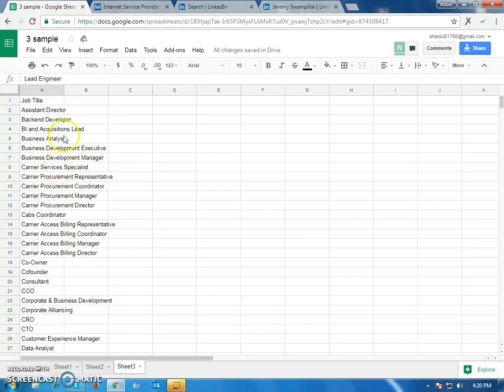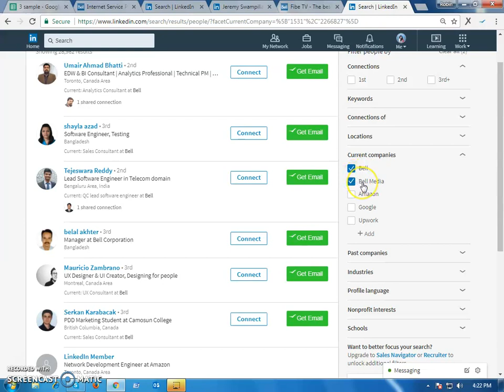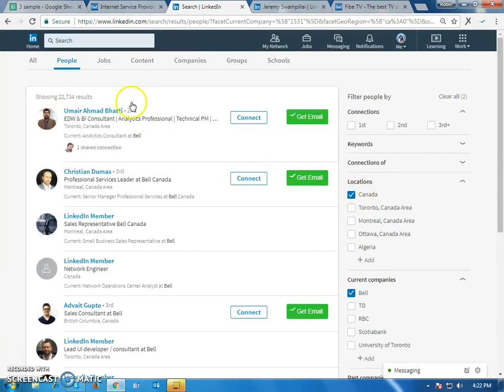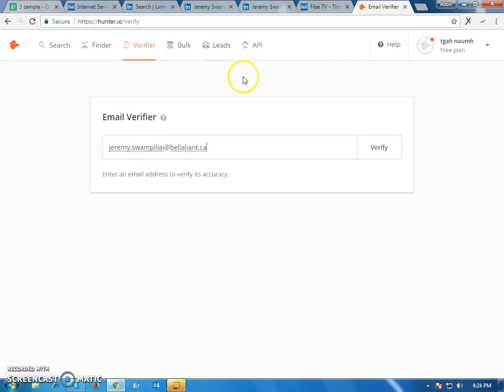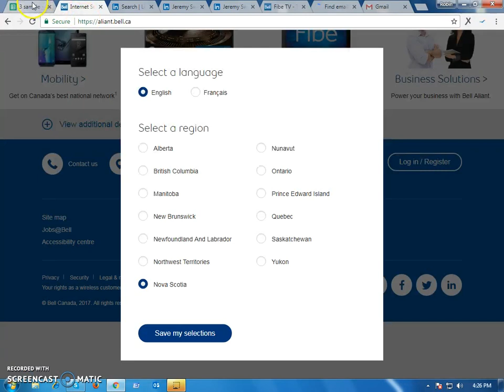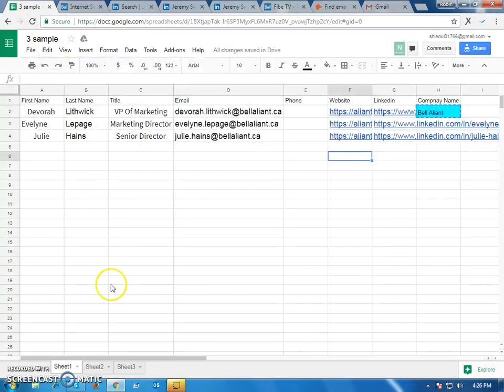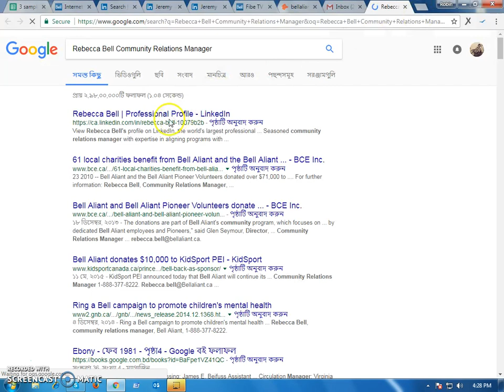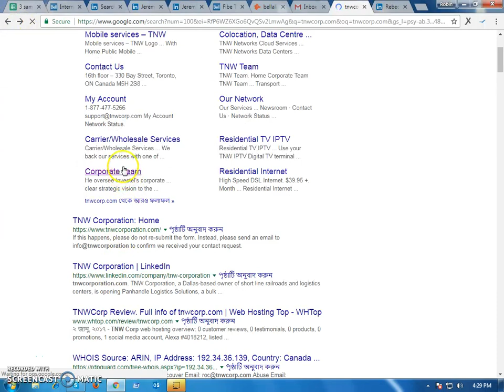3 tk per lead